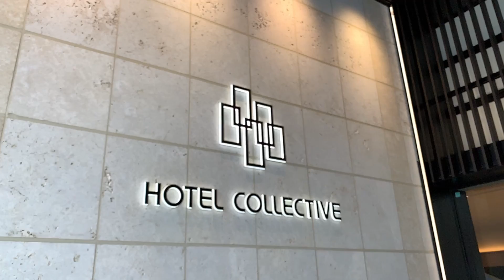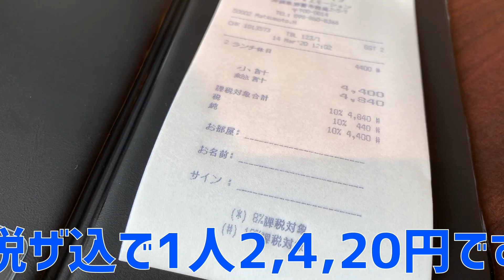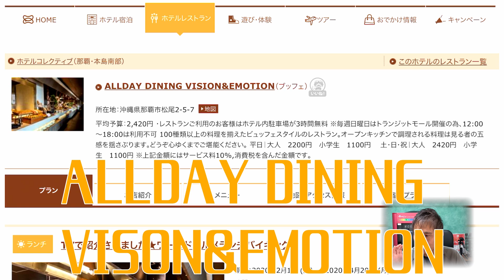ホテルランチビュッフェに行ってきた！@国際通りに新しくできたホテルコレクティブ ～飯テロ @沖縄 #20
飯テロ第二十弾はホテルコレクティブのランチブッフェです。
こんにちは。のぶ～～です。那覇国際通り商店街に新しくできたホテルがホテルコレクティブ。そこにあるレストラン「ビジョン & エモーション/Vision&Emotion」で毎日行われているランチバイキング。肉の塊を切っていただくローストビーフなど美味しいものがたくさんありました。

360カメラ Insta360 ONE X
360カメラ THETA V